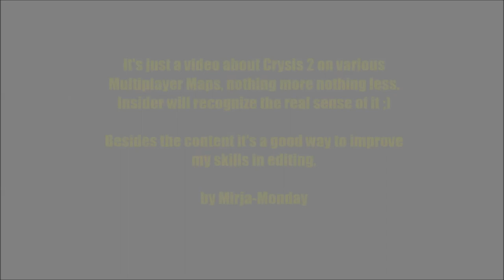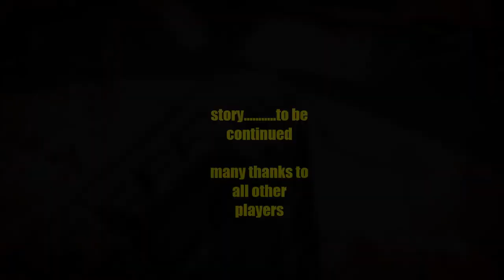ill me - kill me - thrill me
continue of the lovestory (from punch till down)
Song: Funker Vogt - Arising Hero